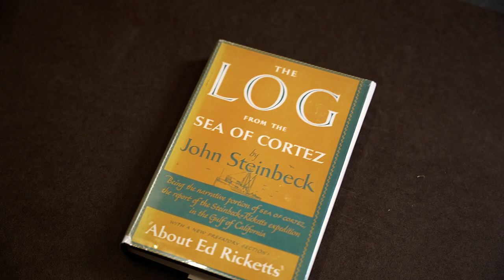Stories, Shorts and Outtakes from the Western Flyer EP 5 Don Kohrs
Donald Kohrs, Head librarian at the Harold A Miller Library at the Hopkins Marine Station in Monterey, California. Tells a story about his search for a lost book from the Ed Ricketts collection and what he learns along the way.